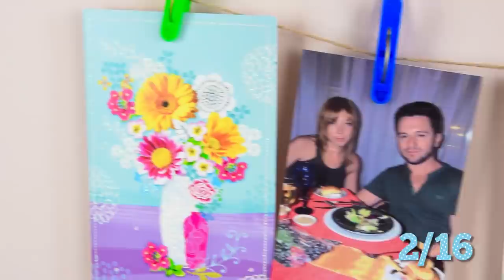16 Awesome Clothespins Life Hacks You Should Try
Clothespins can be found in every home. There are so many ways to use them. In this video we will show the coolest life hacks and tricks whick you can try. Creative ideas. It will be interesting.